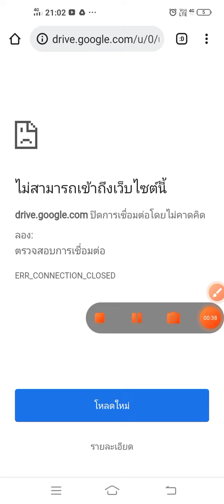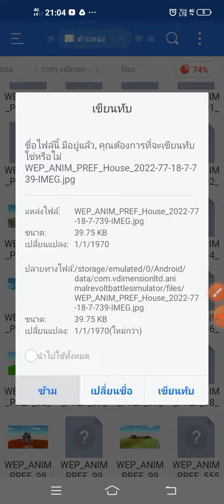สอนโหลดบ้าน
ลิงค์ดาวน์โหลดทั้งสองอย่างครับ